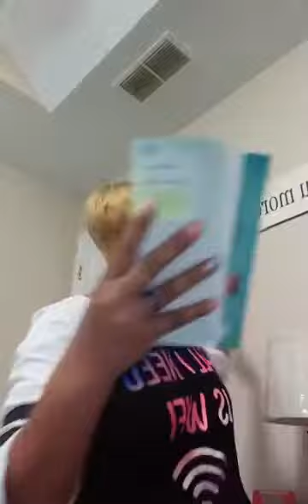"Getting Up One More Time"